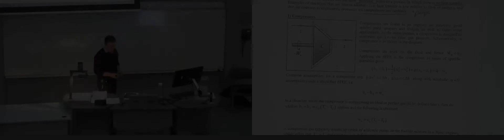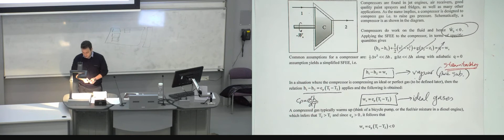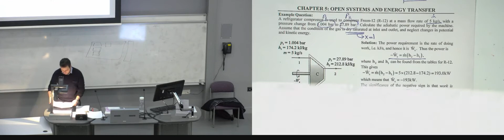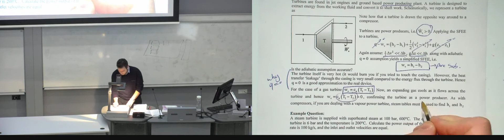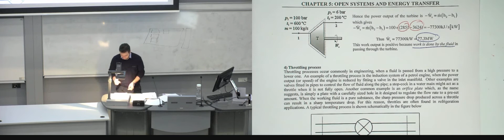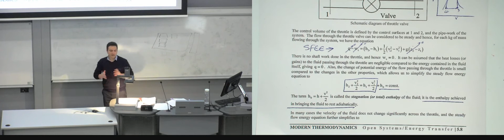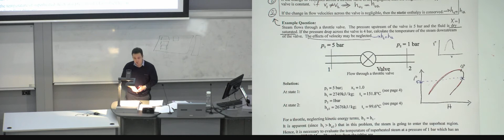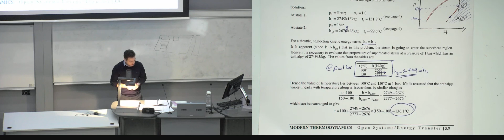Lecture10: Open Systems 2 (Engineering Thermodynamics with free access to full notes) – 1Mar18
This is a lecture given by Dr Amir Keshmiri to the first year Mechanical and Aerospace Students in the School of Mechanical, Aerospace and Civil Engineering at the University of Manchester. To download the full lecture notes (in pdf) used in this lecture for free for free, please
The topics covered in this lecture are:
Chapter5:
• Adiabatic Machines: 1) Compressors, 2) Pumps, 3) Turbines, 4) Throttling and 5) Nozzles (Nozzles will be covered In the next lecture)
• Conservation Across Devices